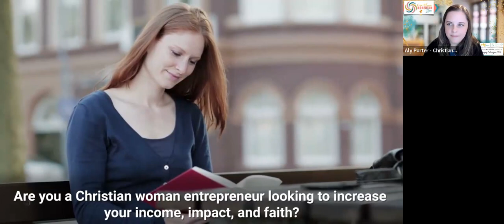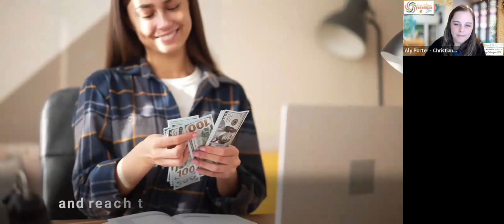Nancy White | How can I balance life, business and self-care? | Divine Millionaire Momentum Show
Divine Millionaire Momentum Show:

Aly Porter with GUEST: Nancy White - “The Healthy Cells Chick”

How can I balance life, business and self-care? - Learn how to integrate self-care with a purpose!

To connect with Nancy White go to our M2 Tribe Christian Women's Directory

LEARN MORE ABOUT: Nancy White

When was the last time someone celebrated your healthy lifestyle efforts? Nancy White, The Healthy Cells Chick’s, business is dedicated to helping individuals thrive physically and financially. Nancy is driven by her passion for preventative living and healthy lifestyle alternatives, her business assists health-conscious adults in creating natural, sustainable lifestyles that can be adjusted as they age. With over 30 years of research and training, Nancy provides resources and support to entrepreneurs looking to scale or add additional income streams, enhancing their physical and financial health.

Nancy's books, including an Amazon Best Seller, The G.R.T. Journal (Gratitude, Reflection, Tips), highlight her expertise and offer valuable insights into personal growth and self-improvement. She also collaborated with other entrepreneurs on books, Light at the End of the Funnel, Radical Self-Love and Making Peace with Your Pieces.

Since 2007, Nancy has been cultivating The Healthy Cells Chick business, making a positive impact in the lives of others. She shares her knowledge and resources through various platforms, such as co-hosting the weekly Carolinas Happy Neighborhood Networking, hosting her weekly TV show, The Healthy Cells Chick on Win-Win Women TV, and engaging in lifelong networking and connecting activities. Nancy freely shares her expertise and resources with both men and women, fostering a supportive community

Do you want to get your business featured? Do you want to get on-going promotion for your business?